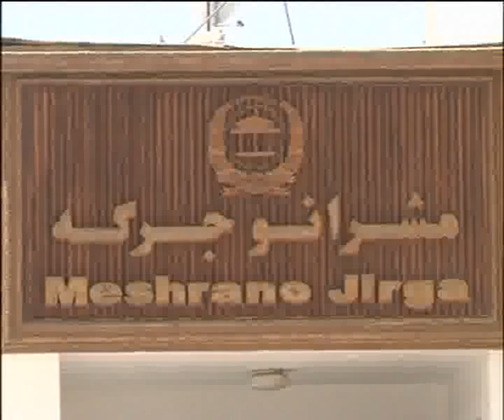KABUL NEWS 12 DCE 2014 PASHTO